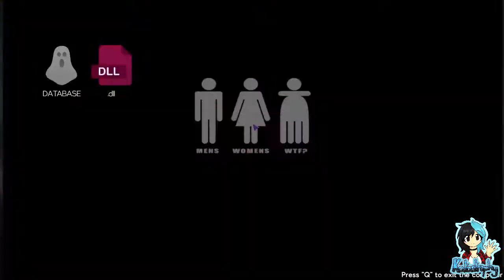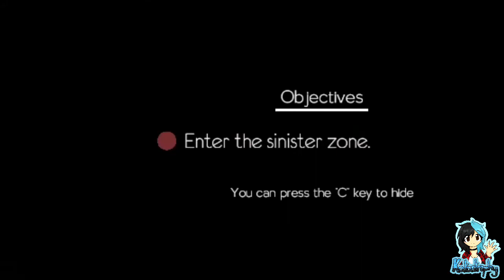Kata's Rev Dayz ¦ Horror Squad - Part One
~PLEASE¤READ¤THE¤DESCRIPTION~

Horror Squad is a 1-4 player online co-op horror game. Assemble your squad to clear the areas cursed by terrifying creatures.

Players:

Katastrophy

Game: Horror Squad by Cheesecake Dev